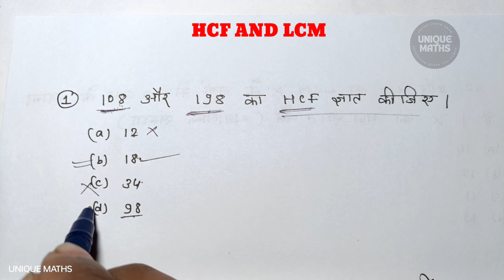L.C.M. & H.C.F ( Chapter ) Part-1 || ऐसे ही Questions बार - बार पूछे जाते हैं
lcm tricks
hcf tricks
lcm and hcf tricks in telugu
hcf and lcm in english
lcm shortcut tricks
maths tricks
hcf ki short trick
lcm ki short trick
hcm and lcm math

Hi

THANKS